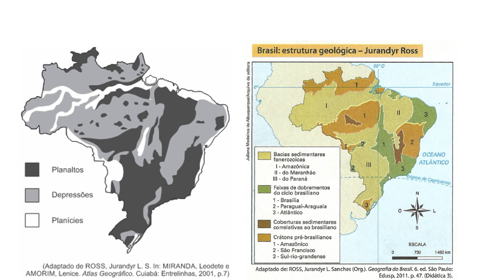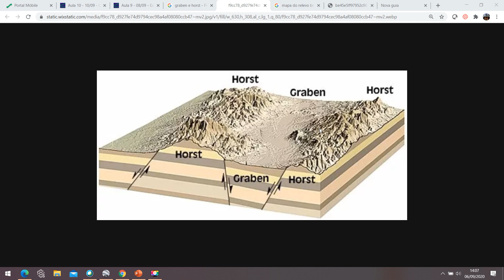Planaltos e Serras do Atlântico